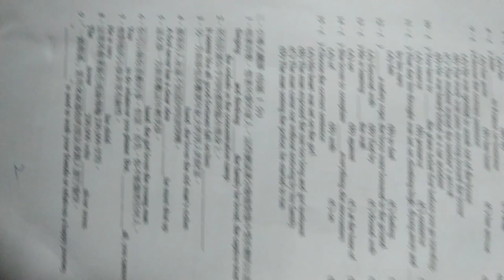VID 20240430#重拍#高中英文試題 17含答#HKS#HKHS 153525